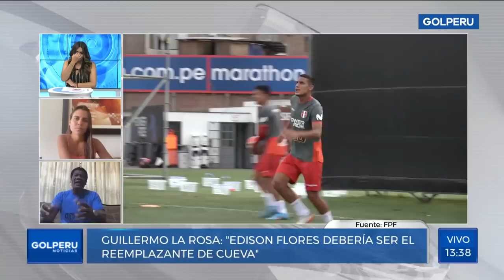Guillermo La Rosa: "El reemplazante de Christian Cueva debe ser Edison Flores"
¡PALABRA AUTORIZADA! 🗣️ Guillermo La Rosa ⚽, exjugador de la @SeleccionPeru 🇵🇪, en GOLPERUNOTICIAS 📺: "Sinceramente, me gustaría que el reemplazante de Christian Cueva ante la Selección Ecuatoriana sea Edison Flores".